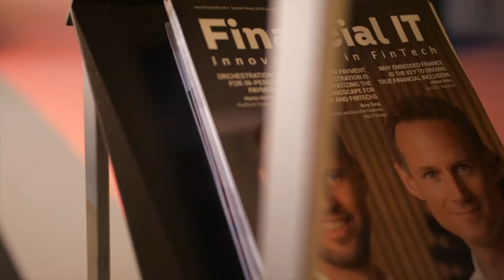Financial IT Interviews Charles Delingpole - CEO at Comply Advantage